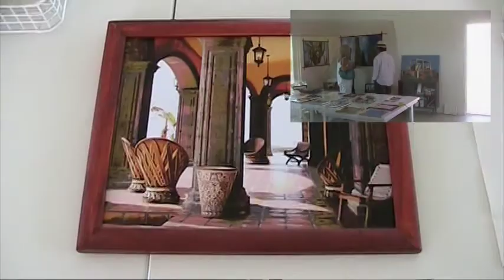2do Tour de Estudios de Artistas en Todos Santos.mpg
El 2do. Tour de Estudios de Artistas en Todos Santos, B.C.S., México tuvo 200 visitantes. Ofreció una íntima visita a los estudios de más de 25 artistas, dando la oportunidad de ver los espacios en donde crean arte y el poder conversar con el artista sobre su inspiración, técnicas y mucho más. Para mayor información sobre el próximo tour el 12 de Febrero de 2012 por favor visite